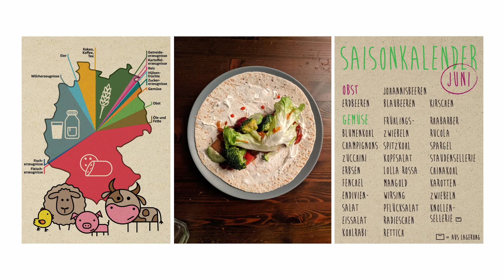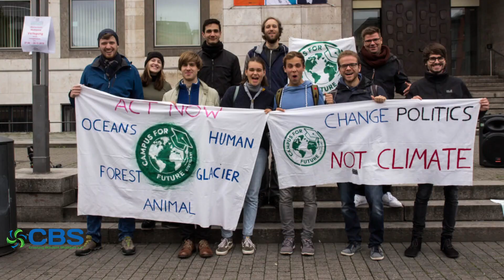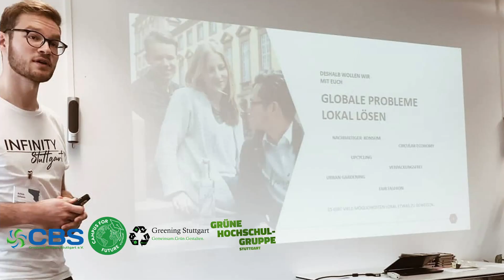Studentische, nachhaltige Initiativen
Schon seit 10 Jahren gibt es studentisches Nachhaltigkeitsengagement an unserer Universität. Dieses Video gibt einen Überblick über die verschiedenen nachhaltigen Initiativen, die sich für mehr Nachhaltigkeit an unserer Uni einsetzen. Seit 2019 gibt es außerdem innerhalb der stuvus das Referat für Nachhaltigkeit, welches sich dafür einsetzt, ein größeres Bewusstsein für Nachhaltigkeit innerhalb der Studierendenschaft zu schaffen und Aktivitäten der Studierendenvertretung umweltfreundlicher zu gestalten.

Das Video wurde für die Kick-off Veranstaltung des Green Office der Universität Stuttgart im Jahr 2021 erstellt.

For 10 years now, there has been a student commitment to sustainability at our university. This video gives an overview of the different sustainable initiatives that work for more sustainability at our university. Since 2019, there is also the Department for Sustainability within stuvus, which works to create greater awareness for sustainability within the student body and to make student council activities more environmentally friendly.

The video was created for the kick-off event of the Green Office of the University of Stuttgart in 2021.